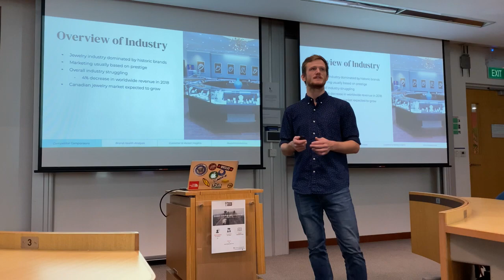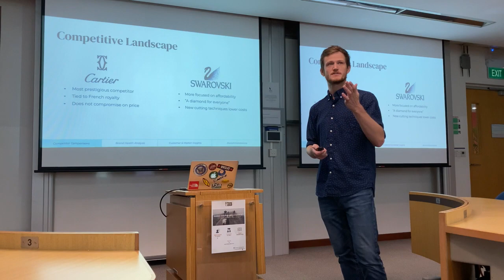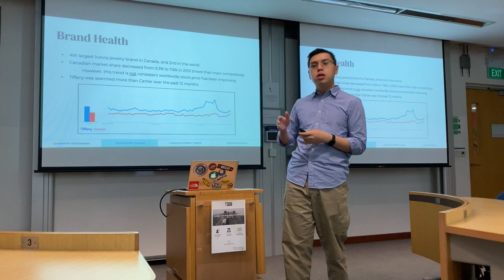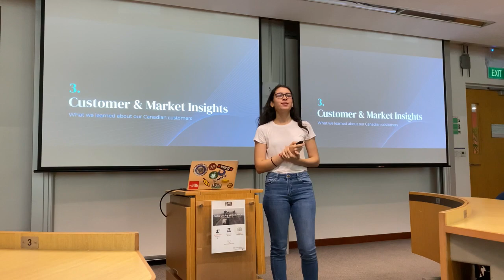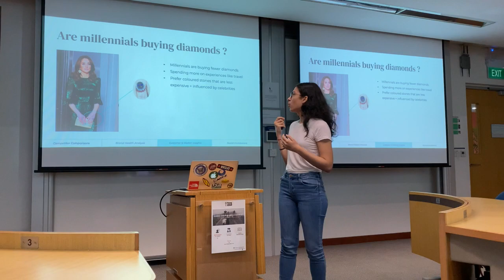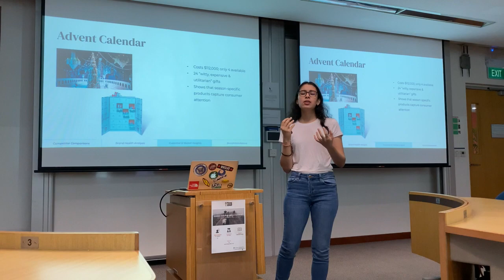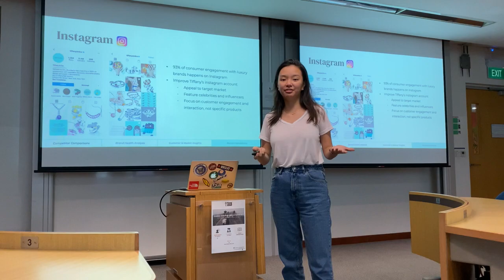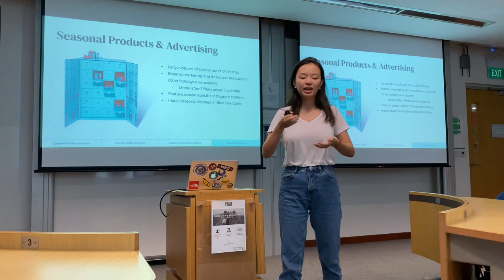Tiffany & Co. Market Analysis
Market analysis and recommended marketing strategy for Tiffany & Co.'s Canadian division.

MKTG102 - Consumer Behaviour
Section G2 - Group 4
Instructor: Jung Kim
Term 2